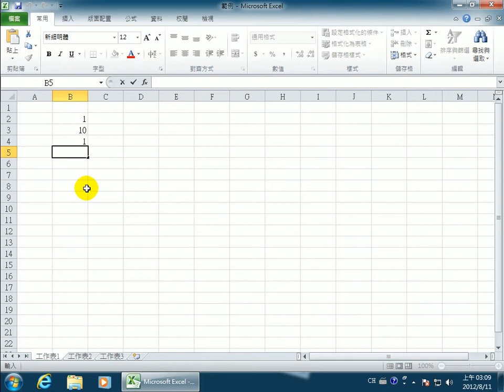如何處理在 Excel 2010 輸入數值被自動除 100